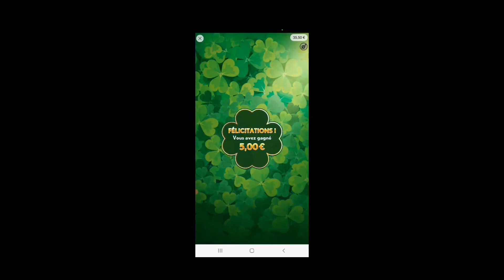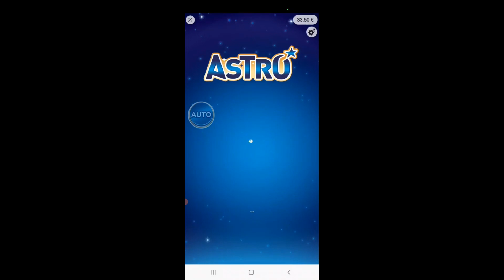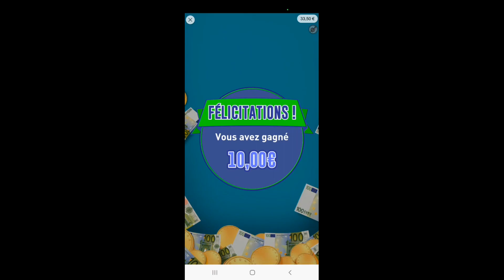Fdj en ligne ! petit gains du jour !🍀🤑